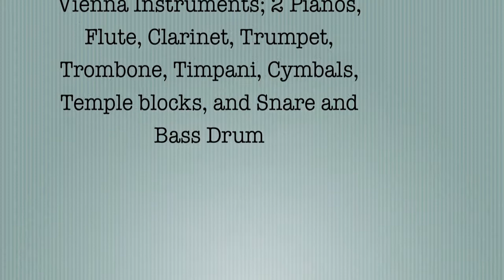147 Concerto for two pianos,Woodwinds and Brass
Contemporary composition for two pianos , woodwinds and brass